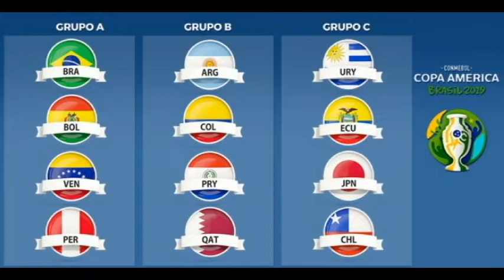CONMEBOL COPA AMERICA BRAZIL 2019 STADIUMS & KEY PLAYERS (BRASIL ESTADIOS)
List of all 2019 Copa America stadiums in Brazil and Key Players.
Conmebol Copa America Brasil 2019 Stadiums and players. Estadios de Copa America Brasil 2019 Conmebol.
List of all stadiums and cities that will host 2019 Copa America in Brazil